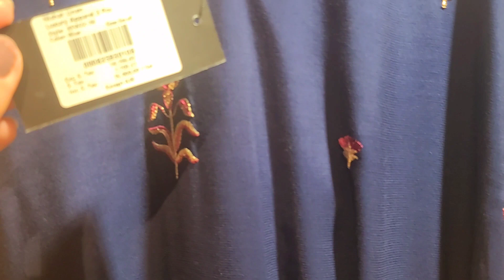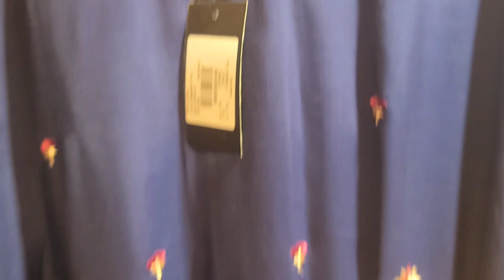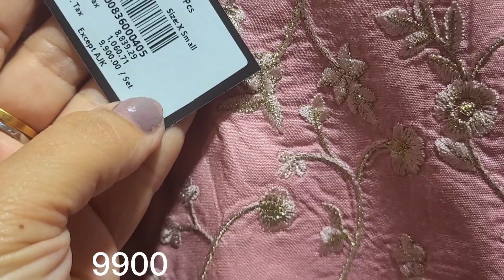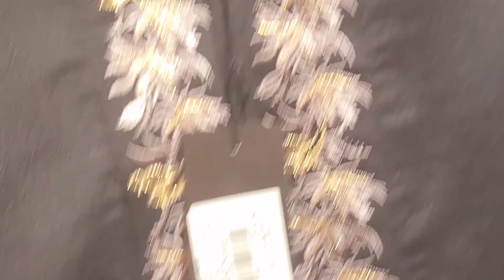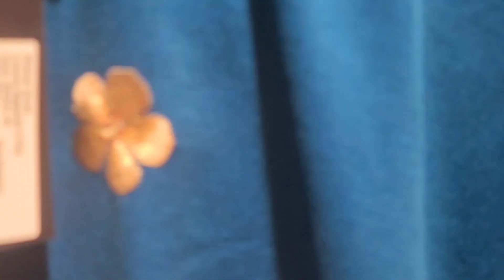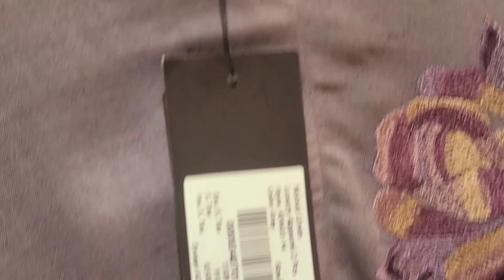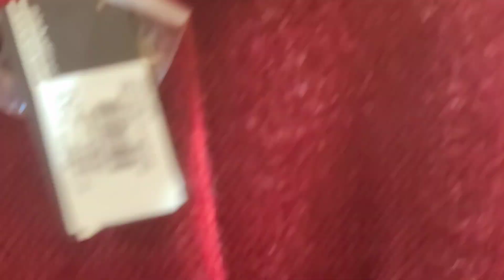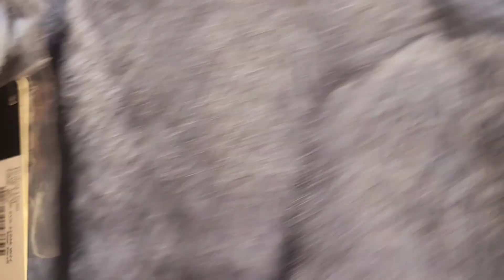Nishat linen end of season sale information|| luxury stitched & coat collection